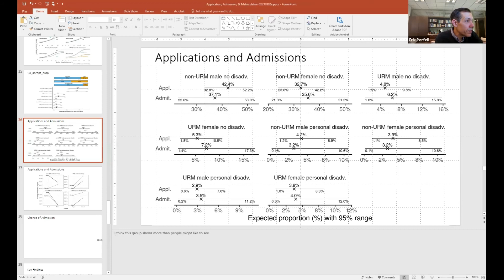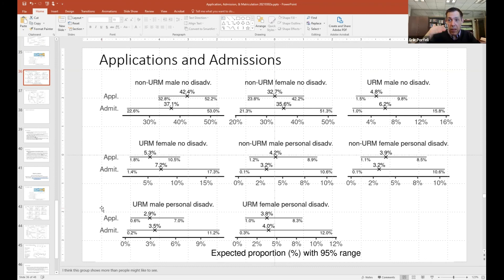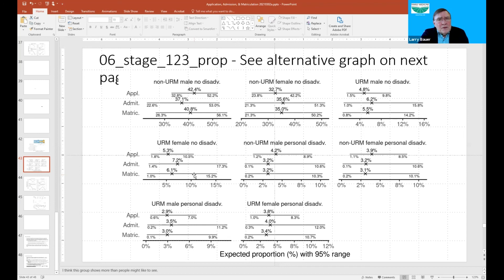Relationships with Land Grant Colleges with Eric Porfeli PhD